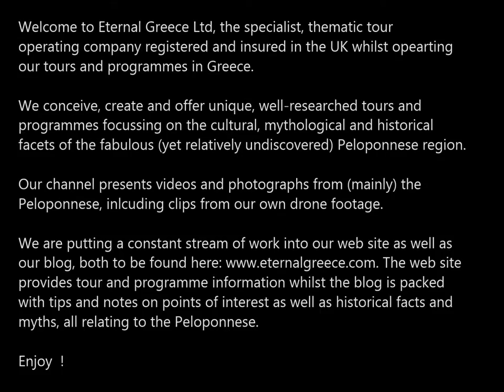DJI Phantom 3 drone view of Ancient Lechaion and Basilica, Peloponnese, Greece, in HD 1080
Lechaion ( (Lechaeum), now submerged in the waters of the Gulf of Corinth, was one of the two ports of Ancient Corinth in the Peloponnese, Greece

The early-Christian basilica (now in ruins) measuring 180 metres in length is one of the largest basilicas in the Christian world, alongside the original St. Peter's Basilica in Rome and is considered as having been built in the mid-sixth century AD.

This was one of my first flights of the drone (a DJI Phantom 3 Advanced) and I was a bit jittery as I was still learning the controls, hence the rather tepid, un-artistic result.

Still, I hope you will find it of some interest.  :)

We are a small, specialist tour operating company focussing exclusively on the less well-known, yet fabulous spots of natural beauty and of archaeological and historical interest in Greece.

We offer same-day as well as multi-day tours in Greece all year round, whilst also specialising in programmes tailor-made to reflect the travellers' specific interests and requirements,

Please consider subscribing to our channel and to like our clips: this will go a long way in inspiring and encouraging the production of more quality content, which in turn can prove of value in your future trip(s) to Greece.